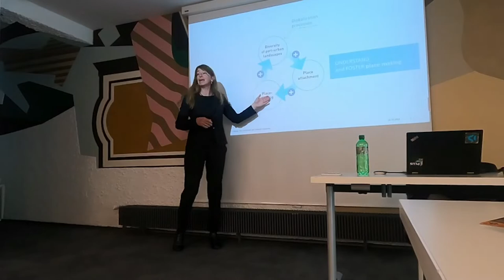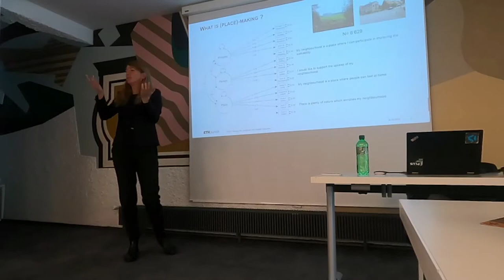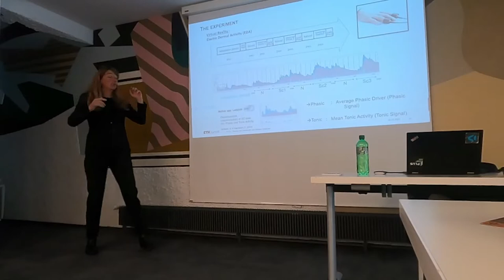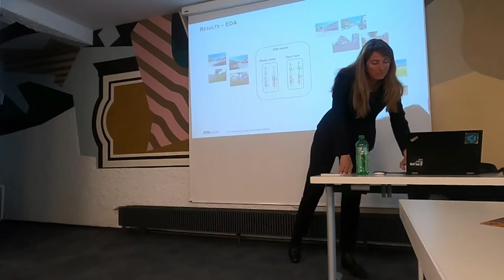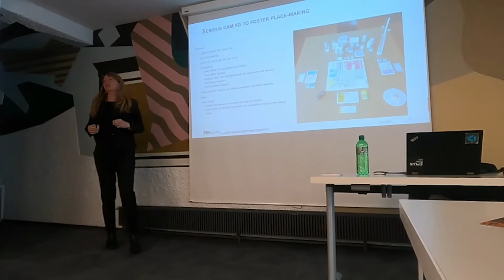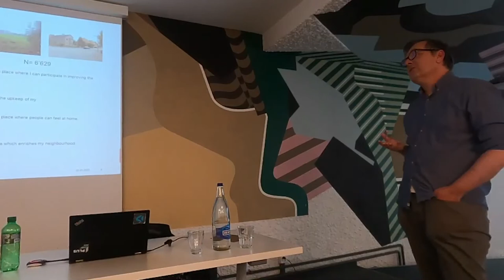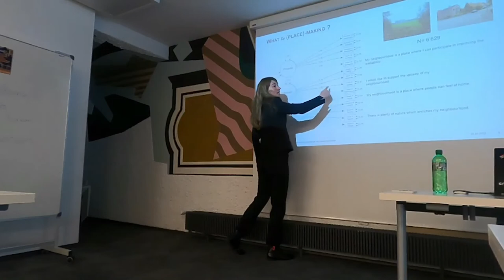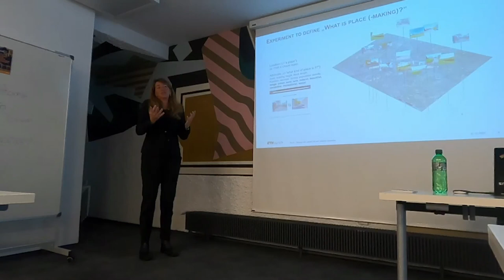Adrienne GRET-REGAMEY AFFECTION OVERRULED!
Forum de recherche sociologique 2022: LA VILLE DES DIFFÉRENCES

Affection overruled! Understanding uniformisation of peri-urban areas through cognitive-psychological experiments
Adrienne GRET-REGAMEY, ETHZ
Discutant: Eric D. WIDMER, IRS-UniGe
Across the world, urban areas are growing twice as fast as urban populations. This trans-
formation takes places where urban and rural land uses closely blend and form a new type
of landscape, which is neither rural nor urban, often called the peri-urban area. While this
peri-urbanization process takes place in highly different contexts all over the world, globali-
zation processes and new migration patterns are fostering an uniformisation of these areas.
Using cognitive-psychological experiments, we demonstrate how peri-urban areas lead to
significantly more negative affective reactions than urban and rural areas, but preferences
of people for living in such areas are higher than living in urban or rural areas. Furthermore,
we observe that the affective responses are related to various indicators of place attachment,
place dependency and place identity, as well as low visual features of the landscapes. Applied
in various case studies in Europe, the same experiment will help improve our understanding
of and empirical evidence for recurrent patterns and processes of place-making in a set of
typical peri-urban landscapes.